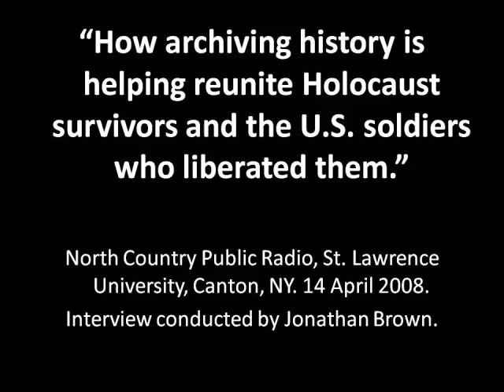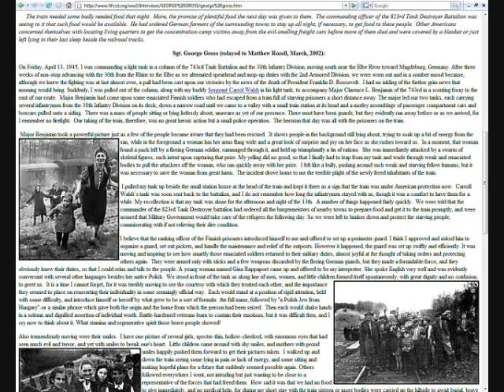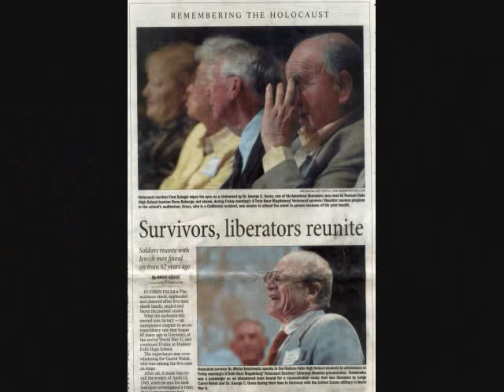Reuniting of Holocaust survivors with their American GI liberators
Description of the reuniting of Holocaust survivors with their American GI liberators by a small town high school history project. Part of a United States Holocaust Memorial Museum Teacher Fellowship project.